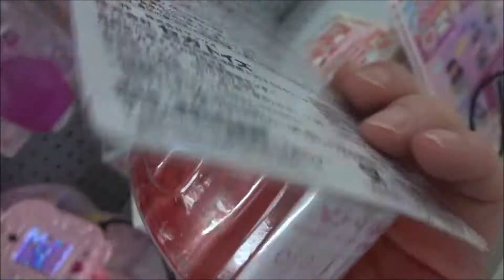リルリルフェアリル ミニコレフィギュア ローズ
りっぷ 花守ゆみり チューリップのフェアリル
ひまわり 内田彩　ヒマワリのフェアリル
すみれ 日高里菜
ローズ 楠田亜衣奈
オリーブ 阿部敦
ダンテ 豊口めぐみ　柚木涼香（第37話 - ）
すず/らん 日高里菜
かすみ 鈴木裕斗
さくら 大和田仁美
ダリア 小笠原早紀
あじさい 久野美咲
ジャスミン 渡谷美帆
アザミ 西墻由香
ひがん 白井悠介
あこや 豊口めぐみ　柚木涼香
サンゴ しもがまちあき
わかめ 大和田仁美
ルカ 楠田亜衣奈
ミスティ 西墻由香
フィッシュ 阿部敦
メッシュ 白井悠介
ぺん 鈴木裕斗
ベニテング 矢部雅史
ヤコウ 鈴木裕斗
ドット 水谷志織
ダケ 渡部優衣
なめこ 森永千才
レディ 小笠原早紀
しじみ 黒沢ともよ
ホタル 久野美咲
サボボン 櫻井トオル
トラ 渡谷美帆
スター 増田俊樹
おゆき 西墻由香
ブロコ 峰岸佳
ホッパー 増田俊樹
おふくさん 田中真奈美
カナリア先生 興津和幸
ジャック　伊藤かな恵
ミオ 赤﨑千夏
はるか 遠藤ゆりか
風間 優斗（かざま ゆうと) 小林裕介
青葉 ゆかり 高橋未奈美
『リルリルフェアリル〜妖精のドア〜』
Rilu Rilu Fairilu
리루리루 페어리루
 魔法の鏡 妖精のドア　ケース入りネックレス
セガトイズ　フェアリルチェンジ
Hiroshima Prefecture
Itsukushima Shrine
 毎日投稿
広島youtuber
次世代 youtuber
１日10万回再生
１００万回以上再生されている動画、チャンネル